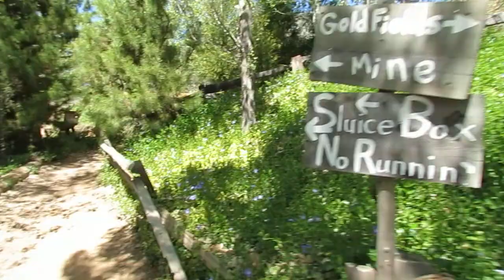Behind Riley's Farm - Oak Glen